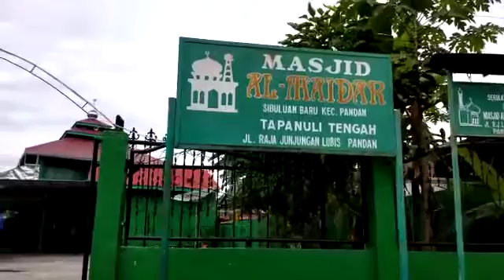Penyemprotan luar di mesjid al-maidar kec.pandan